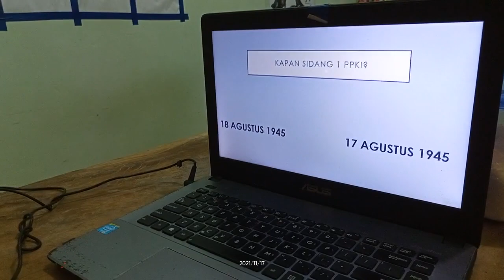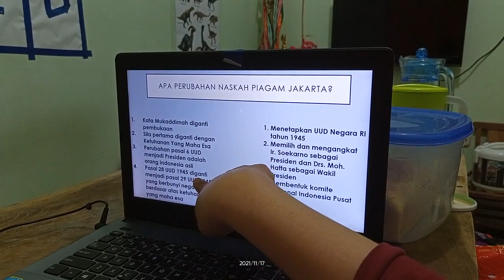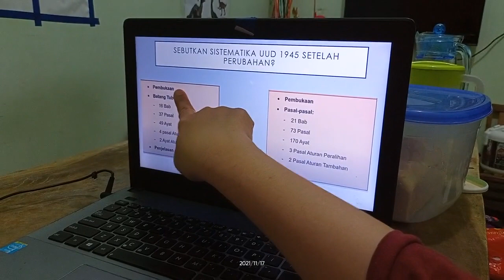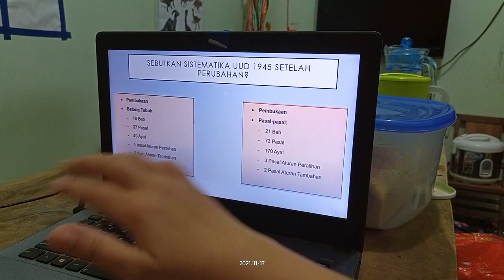PPKN_16 NOVEMBER 2021_SMP JOGJA GREEN SCHOOL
Halo!

Lintang Adnan mengerjakan tugas PPKN yaitu memilih 5 poin penting dari materi tentang UUD 1945. Tugas diberikan tanggal 16 November 2021. Selamat menikmati videonya!

Hello!

Lintang Adnan is doing the task of Civic lesson which is to highlight 5 things related with 1945 Constitution of the Republic of Indonesia (UUD 1945). The task was given on 16th of November 2021. Enjoy the video!